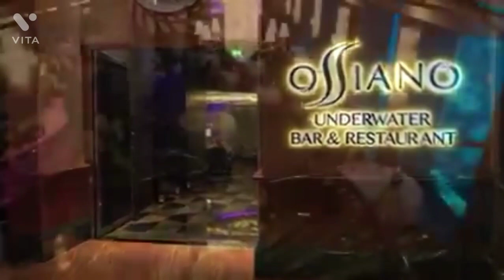jumerah ( jumerah contant shorts) by raju tamang